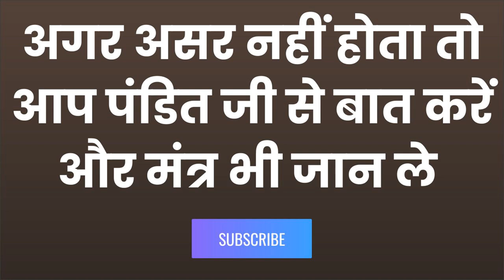जितनी बार यह मंत्र बोलोगे उतनी बार प्यार करने आएगी आपके घर आपके कमरे में